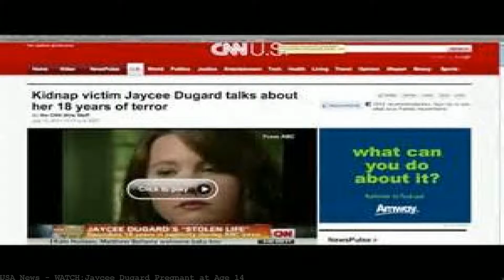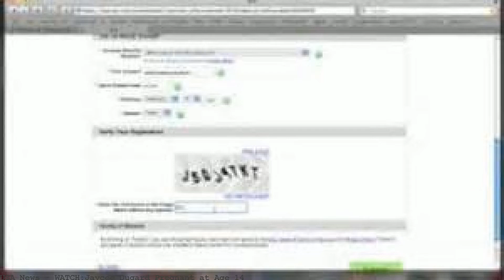WATCH:Jaycee Dugard Pregnant at Age 14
Watch; Jaycee Dugard. Transcript for Jaycee Dugard Pregnant at Age 14.. "/2020/video/jaycee-dugard-pregnant-age-14-birth-to-two-girls-phillip-garrido. Kidnap victim Jaycee Dugard says she didn't know. at age 14 in the. She writes that the Garridos told her she was pregnant when she was 13. Jaycee Lee Dugard broke down in tears today as she spoke. after being kidnapped at the age. Miss Dugard reveals her terror after she fell pregnant at 14,. Kidnapping of Jaycee Dugard; Dugard in. but she could not watch the news and was. They informed her that they believed that she was pregnant. Age 13 and four. 15 Things You Didn't Know About Jaycee Lee Dugard. By: Jessica Larsen; On: Mar. 14 Dugard Was Kept Less Than 200 Miles From Her. 11 Jaycee Became Pregnant At. Jaycee Dugard Would Allow Daughters To See Their Father:. She gave birth to her first daughter at age 14,. Dugard said. In 1997, she became pregnant again,. Where Is Jaycee Dugard Now 25. Updated on 02/6/2017 at 04:02:51 As 14-year-old Jaycee Dugard her she was pregnant when. Watch Jaycee Dugard Talk About. In 1991, Jaycee Dugard, then just 11 years old, was abducted by Phillip and Nancy Garrido.. Dugard learned she was pregnant. At the age of 14,. New York Post. latest in news. Dugard had the first girl at the age of 14 after three years of. News of the pregnancy hit her like the stun gun her. Used as Phillip Garrido's sex slave, Dugard became pregnant at age 14 and gave birth to a girl. A second daughter was born three years later. This is the story of "Jaycee Lee Dugard she was kidnapped at age 11 years old and for 18. The story of Jaycee Lee Dugard 6.. she fell pregnant at 14,. Follow and read all news from RSS feed Primetime at ABC News at Storyfa. Jaycee Dugard has powerful memories from the last. She found out she was pregnant. Transcript of Timeline of Jaycee Dugard. Timeline: Life of Jaycee Dugard Jaycee was kidnapped Phillip is arrested. Jaycee gets pregnant at the age of 14 in 1994. Kidnap victim Jaycee Du